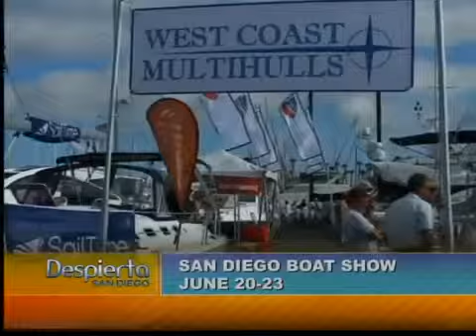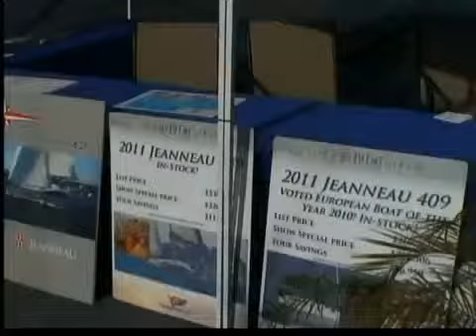SAN DIEGO INTERNATIONAL BOAT SHOW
ESTE 20-23 JUNIO ESTARA EN SAN DIEGO EL SHOW DE BOTES MAS GRANDE AQUI TODOS LOS DETALLES